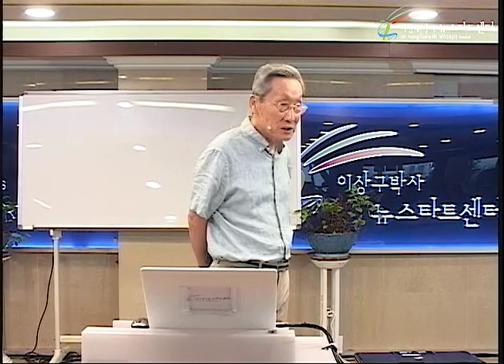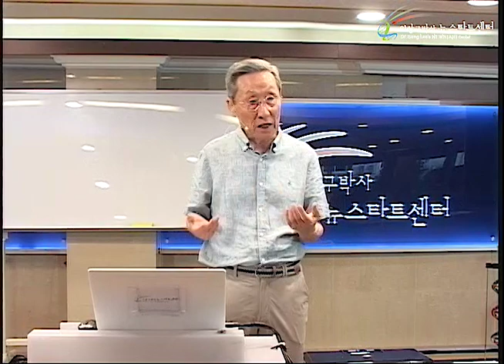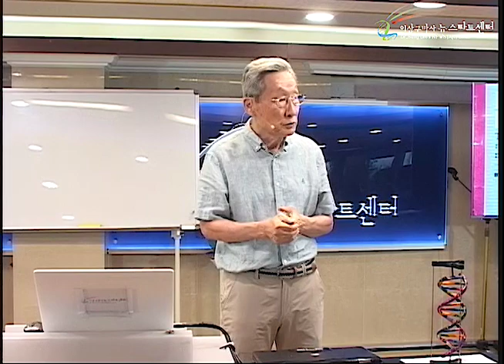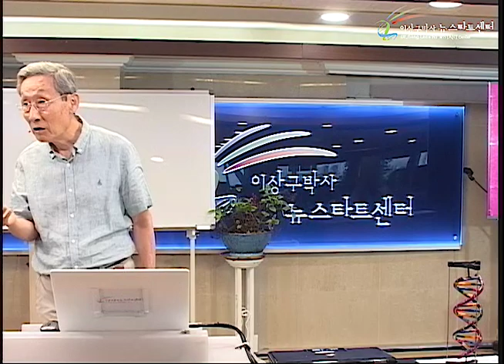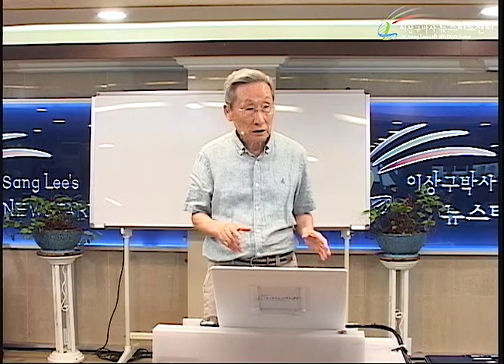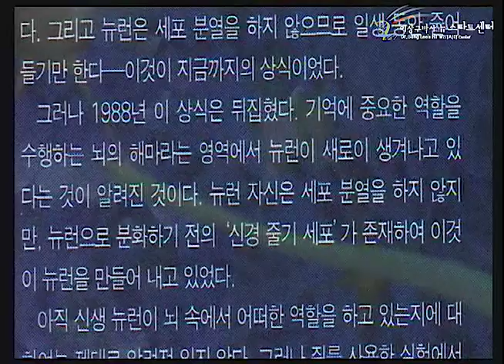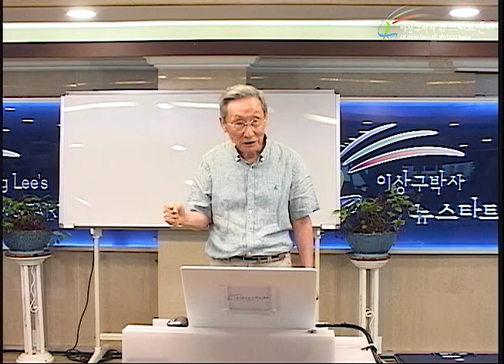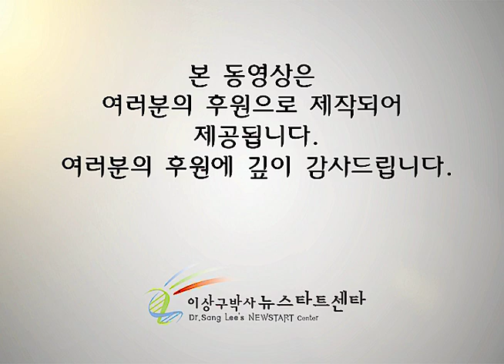H230 18 뇌세포, 신장세포도 재생된다